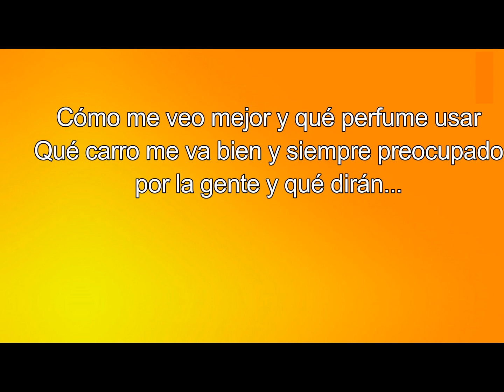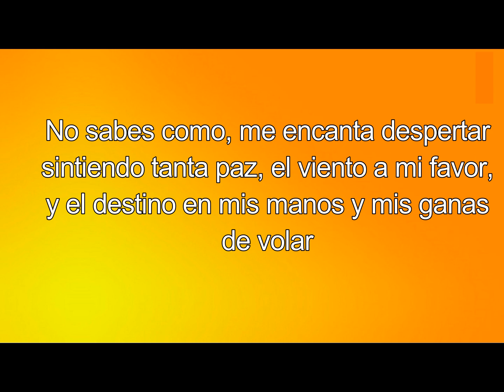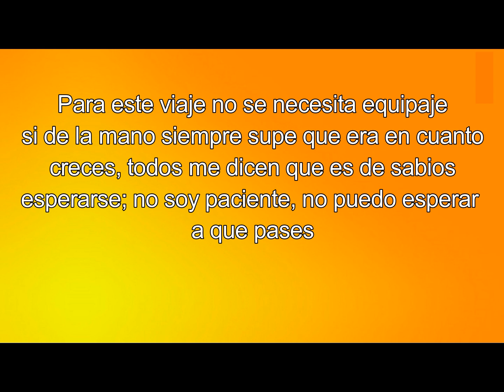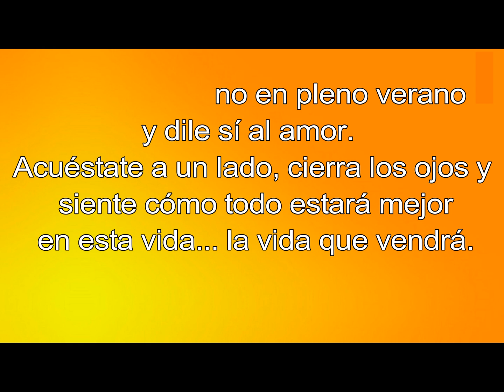Los días que vendrán - Los claxons, Kurt - letra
Music video by Kurt, Los Claxons performing Los Días Que Vendrán.